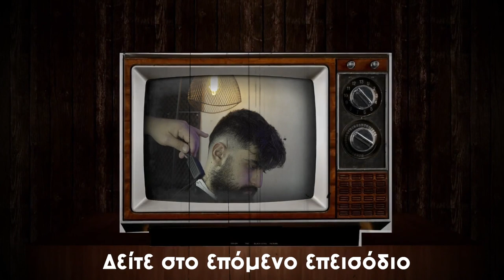ΠΩΣ ΝΑ ΚΑΝΕΙΣ ΕΝΑ ΣΒΗΣΙΜΟ ΜΕ ΤΗΝ WAHL magic clip | Haritos Barbershop. How to fade.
Πως να κάνεις ένα σβήσιμο βήμα βήμα. Το μοναδικό βίντεο στο ελληνικό Youtube με πλήρη επεξήγηση και για αρχάριους και για επαγγελματίες. Δώσε βάση και δες το πολλές φορές μέχρι να το καταλάβεις!  Οποιαδήποτε απορία σου δημιουργηθεί σχολίασε μου από κάτω να τα πούμε.